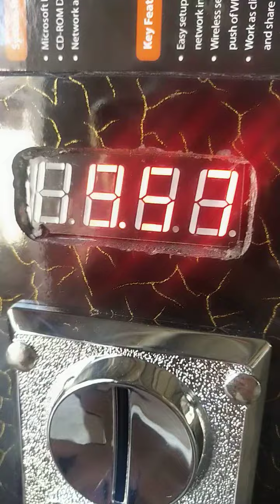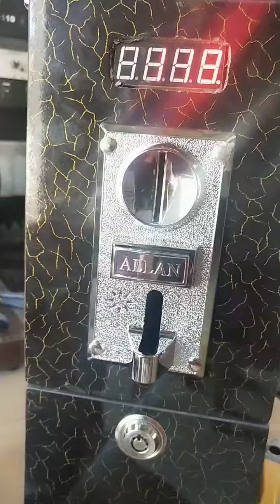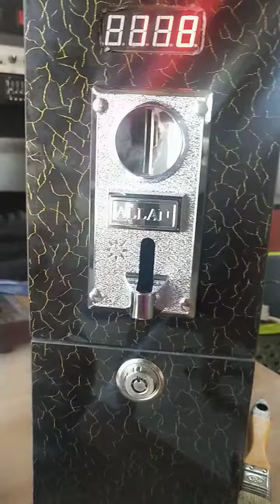Allan universal coinslot actual test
Tested on old and new piso and old and new peso coin